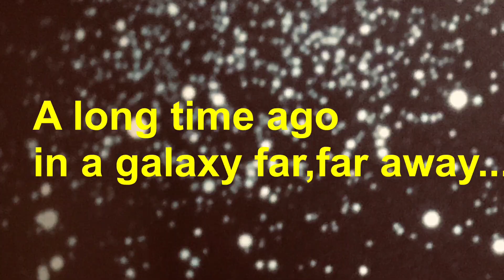Custom Updates NECA Predator Hasbro Black Series Luke Bandai model kit Darth Vader カスタム進捗